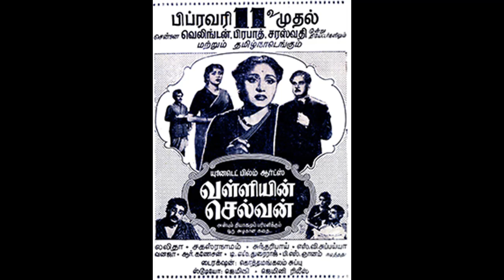VALLIYIN SELVAN (1955)-Anbe uruvai anavar thammai-V.N.Sundaram group--P.S.Anantharaman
1955ஆம் ஆண்டு வெளிவந்த 'வள்ளியின் செல்வன்' திரைப்படத்தில் இடம் பெற்ற கொத்தமங்கலம் சுப்பு எழுதிய ஓர் பாடல் 'அன்பே உருவாய் ஆனவர் தம்மை அஞ்சலி செய்திடுவோம் '. பாடியவர் V. N.சுந்தரம் குழுவினர். இசையமைப்பு P. S. அனந்தராமன்.